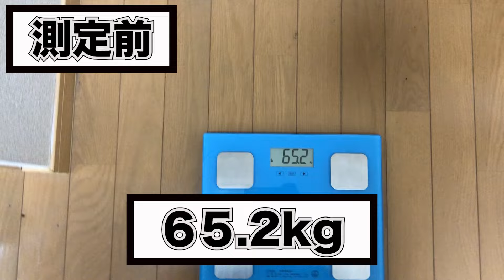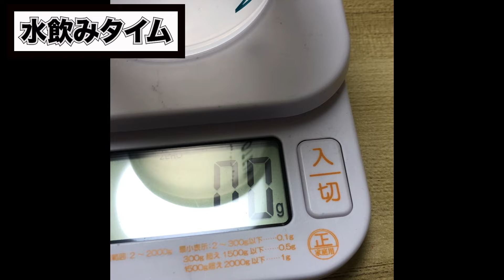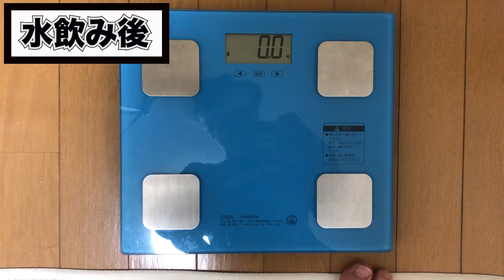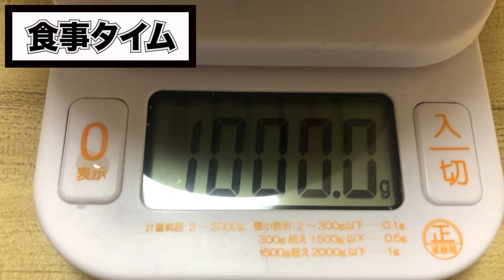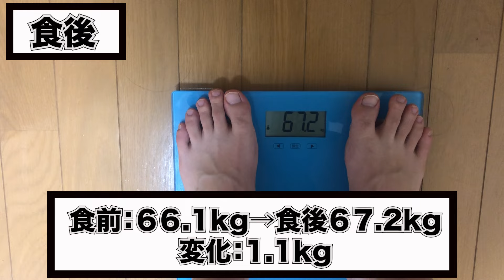飯1キロ、水1キロ食べて飲んだら本当に1キロずつ増えるの！？【検証】当たり前のことだけど確かめないと納得しないことってありますよね。私にはこれがそうでした。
わかりきっていることかもしれないですけど、え？本当にそうなるのかな？って思うことたまにありますよね。理論上は絶対にそうなのだからわかりきっていても自分の心が納得していない。なら試すしかない。というわけでやりました。イェイ。
編集：熱